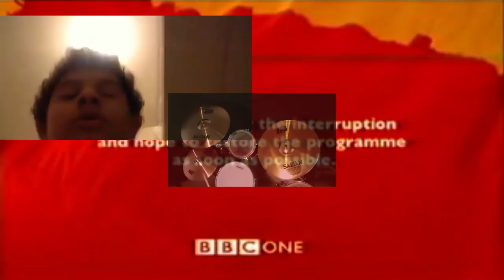(2,000 SUBS SPECIAL) [Sparta Remix] (Reupload) Multisource (V10)